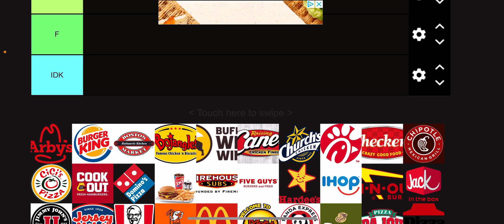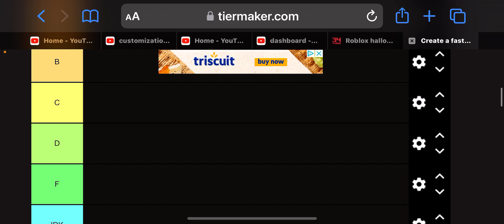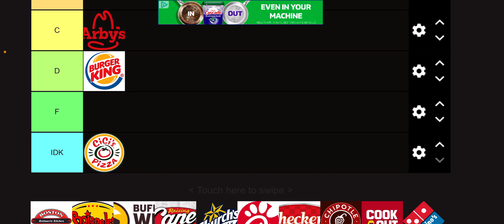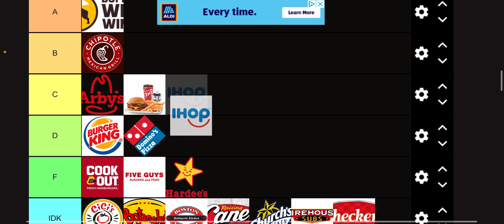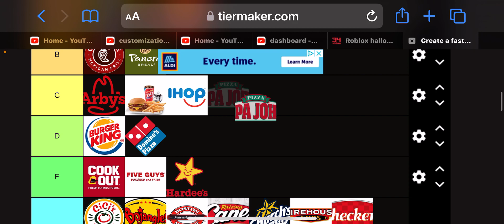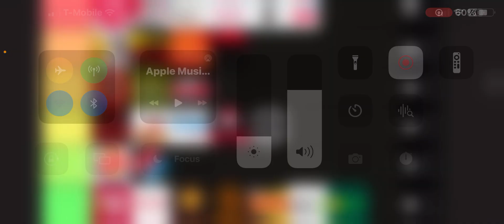Fast Food tier list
michealjames0750